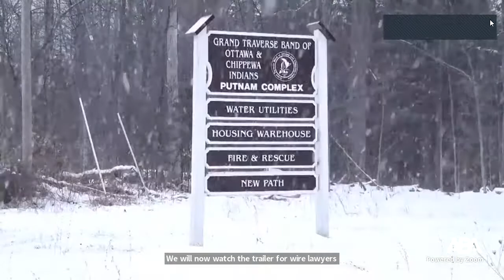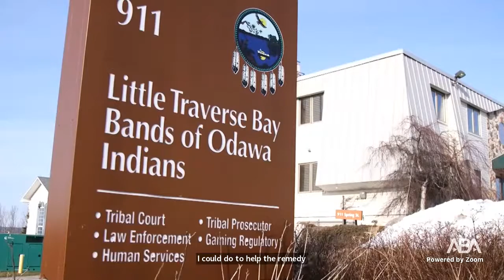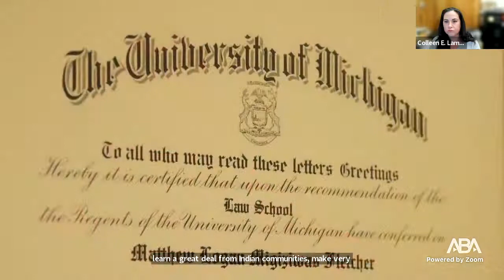Warrior Lawyers: Documentary Discussion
The ABA Section of Civil Rights and Social Justice is excited to announce that Warrior Lawyers: Defenders of Sacred Justice will be available to stream for free from November 4-11, 2022, and will host a panel discussion with Executive Producer Audrey Geyer, Hon. Michael Petoskey, and Hon. Timothy Connors on November 9 at 4:00 p.m. ET.

Warrior Lawyers: Defenders of Sacred Justice is a one-hour PBS documentary that is particularly timely and relevant given our country's current reckoning with racial inequity and systemic racism. The program focuses on the stories of Michigan Native American Lawyers, Tribal Judges and their colleagues who work with Native Nations, their citizens and mainstream institutions to achieve Sacred Justice. These unseen role models strive daily to address and resolve unique and complicated historical, governmental, legal, judicial and social welfare issues, which are most often rooted in discrimination, historical trauma and cultural destruction. Come take a journey into past and present day Indian Country to learn of untold stories that shine a light on Native Americans rising up to create a new path for today and for the next Seven Generations.

Welcome Remarks:
Deborah Enix-Ross – President, American Bar Association; Senior Advisor, International Dispute Resolution Group, Debevoise & Plimpton LLP

Speakers:
Audrey Geyer – Executive Producer and Director, Warrior Lawyers: Defenders of Sacred Justice; Founder and Executive Director, Visions
Hon. Michael Petoskey (Grand Traverse Band) – Chief Tribal Judge, Pokagon Band of Potawatomi
Hon. Timothy P. Connors – Judge, Washtenaw County Trial Court